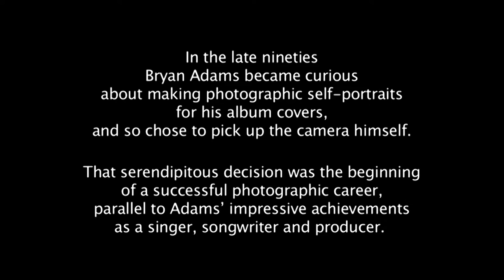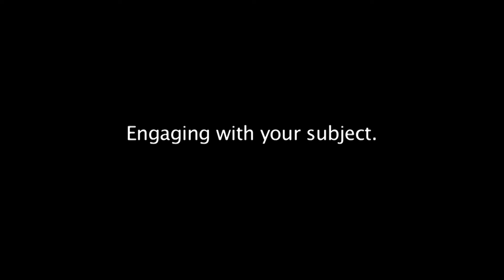Bryan Adams EXPOSED interview 2012. London UK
EDITOR
Interview with musician and photographer Bryan Adams. Circa 2012.
Producer, Camera: Dan Hodgson
Reporter: Sean Mallen